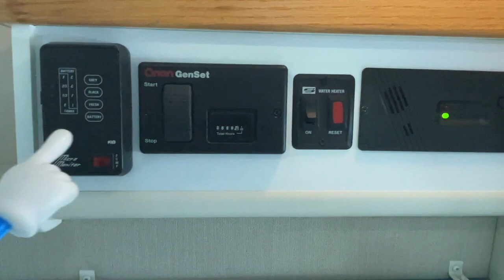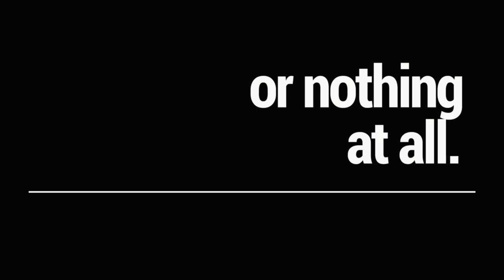2002 Pleasure-Way Excel-TS Class B Motorhome SOLD SOLD SOLD truckandrv.com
This RV has been sold -- see our current inventory and pricing at truckandrv.com
GOOD Sewer Hose (Amazon)
BETTER Sewer Hose (Amazon)
BEST Sewer Hose (Amazon)
RV Sewer Hose Support (Amazon)

RV Water Filter (Amazon)
Drinking Water Hose (Amazon)
Camco Brass Water Pressure Regulator (Amazon)

Dog Bone Converter 30F/50M (Amazon)
30-Amp Extension Cord (Amazon)
Dog Bone Converter 30F/15M (Amazon)

Swivel Stik Tank Cleaner (Amazon)
Vent Insulator (Amazon)
Lynx Levelers (Amazon)
Camco Tank Treatment ​ (Amazon)
Wall Mount Level ​ (Amazon)